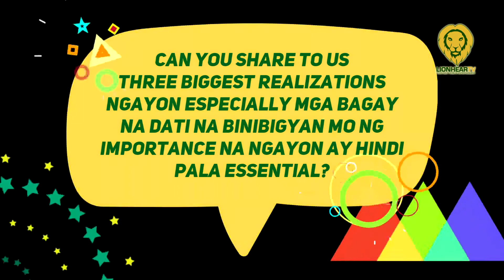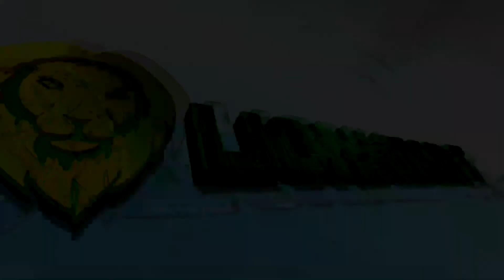Bayani Agbayani, aminadong na-stress nang magsara ang ABS-CBN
In his interview for his launch under Viva Artist Agency, Agbayani shared how his family combats COVID-19. One of the steps he shared was spraying groceries with alcohol and disinfectants.